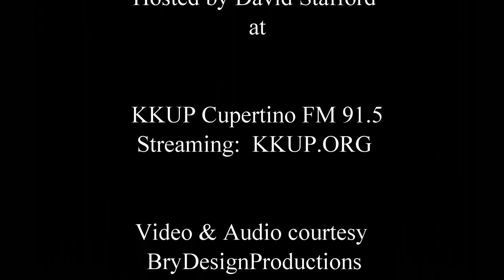The Streets of Derry- Erica & Friends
The Streets of Derry as performed by Erica Hockett & Friends on the Friday Folk-Off show on KKUP Cupertino FM 91.5 with streaming at KKUP.ORG.  The Friday Folk-Off show is hosted by David Stafford and is broadcast most Fridays from 3PM to 6PM.